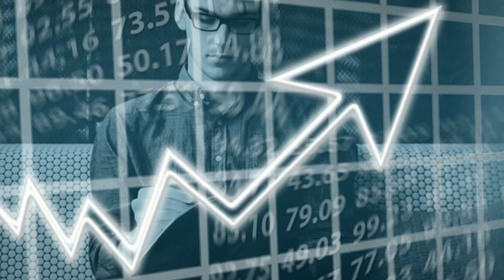जानिए कैसे होते हैें 'a नाम वाले व्यक्ति ||जानिये A नाम वाले व्यक्ति का स्वभाव ||ए नाम वाले लोग